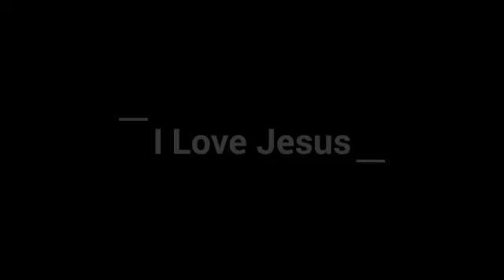Kawah Putih ciwidey - Bandung (Jesus Love Me)